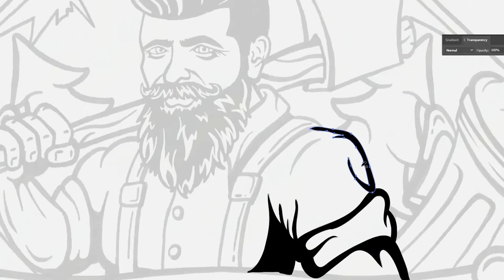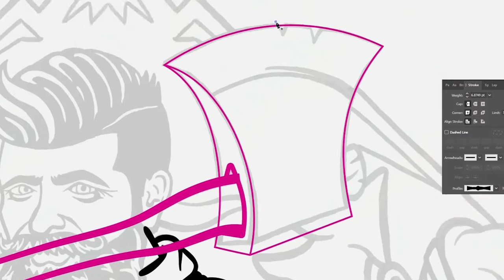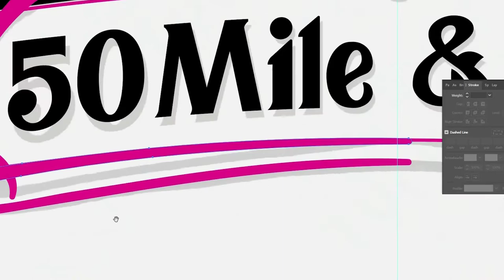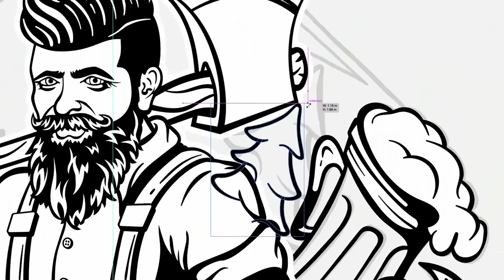Tyler Ryan Design - Jigger Johnson Race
𝙏𝙮𝙡𝙚𝙧 𝙍𝙮𝙖𝙣 𝘿𝙚𝙨𝙞𝙜𝙣

I was asked to draw up a logo with axes, beer, mountains, and a badass lumberjack... well here ya go!  Jigger Johnson was a legendary lumberjack who felled trees from Oregon to Maine.  Caught bobcats bare handed and once bit a mans ear off in a drunken brawl.  This race is developed around his fabled tales as the last true lumberjack.  Learn more about this project on my website inside my blog.

_Judgement_ ⚔️ Medieval Banjo
Trap Beat  -  Free For Profit Beats